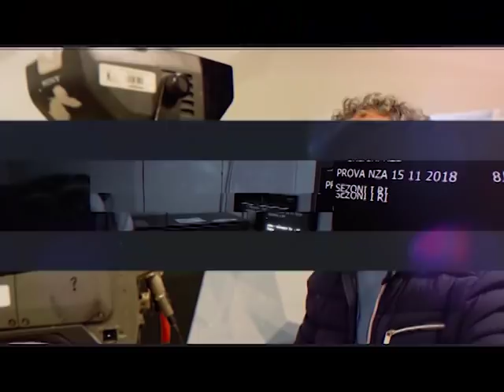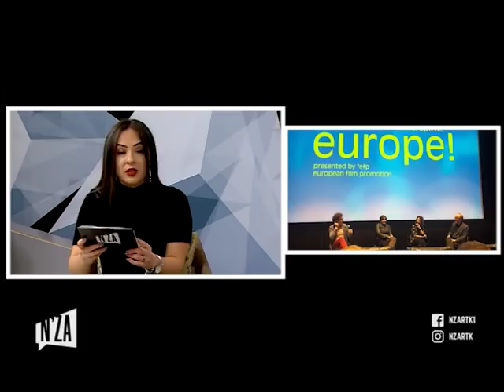nZa Lulzim Berisha dhe Visar Mulliqi- 24.11.2018 - RTK